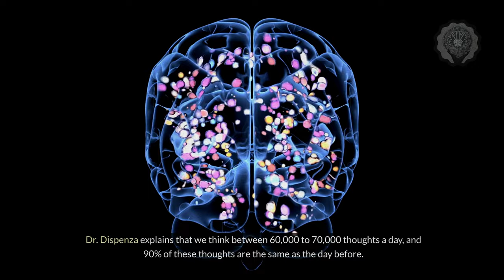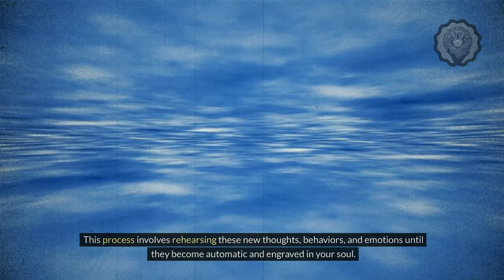Dr. Joe Dispenza | How To BRAINWASH Yourself For Success & Abundance!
🌟 Once You Think Like This... You Will Attract everything effortsley🌟

Welcome to a transformative experience that will redefine the way you perceive success and abundance. In this captivating video, we delve into the profound insights of Dr. Joe Dispenza, a world-renowned speaker, researcher, and best-selling author who has spent decades studying the human mind and potential.

Dr. Joe Dispenza ON: How To BRAINWASH Yourself For Success & Destroy NEGATIVE THOUGHTS!

🔍 Additional Tags and Keywords